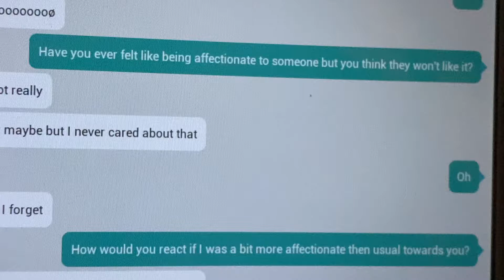I’m in the friend zone 🥺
So this is my crush